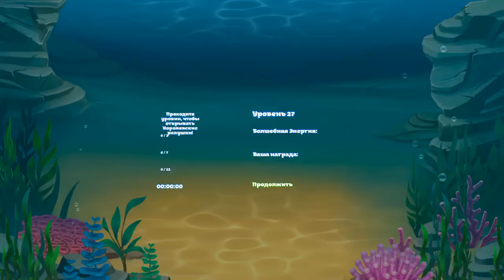Trito’s Adventure 27 уровень